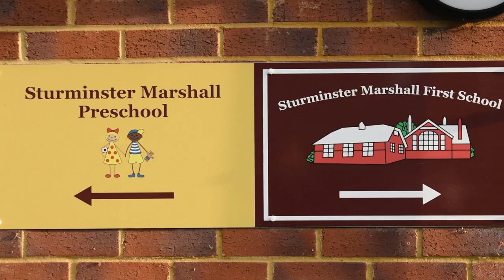Sturminster Marshall Preschool Introduction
This video gives an overall view of most features of the Pre-School